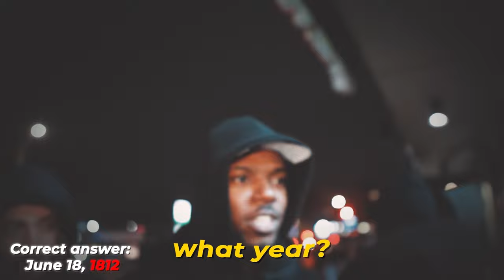The Next Generation Knows Nothing!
👇🏻 Links👇🏻

🎬 My editing suite: AE/PR

Connect with Tray !